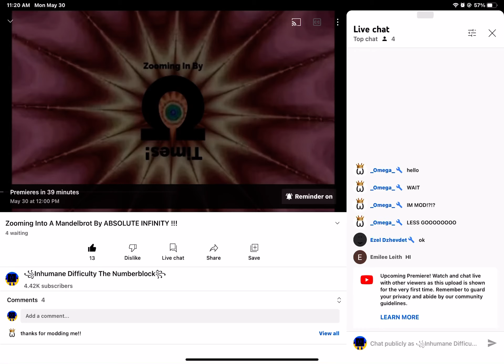Whaat? 4 already? Also, to those who aren’t the four, make it a bigger number.